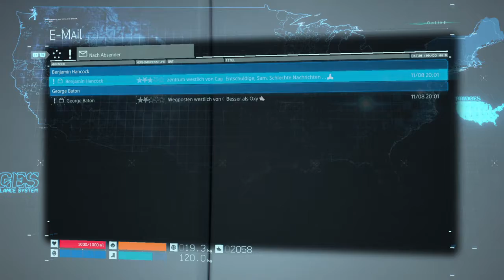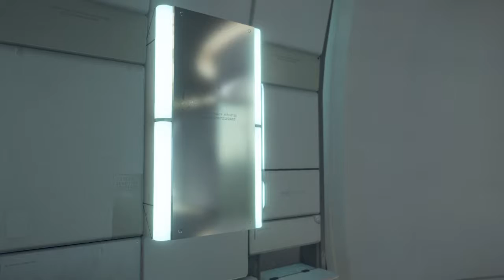Let's Pause! DEATH STRANDING™ #9